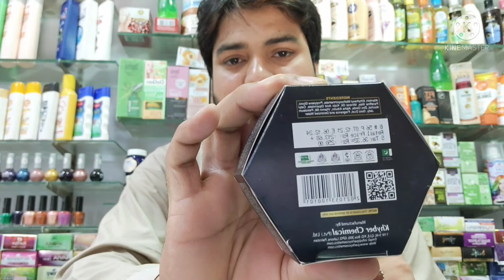Parley 24k gold gleam beauty cream review/parley gold whitening cream.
24k gold gleam beauty cream instant skin glow
8 fairness expert.
Entertain & beauty care

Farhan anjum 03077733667